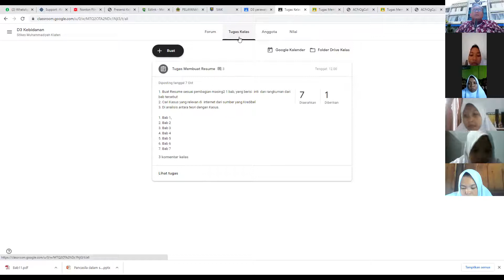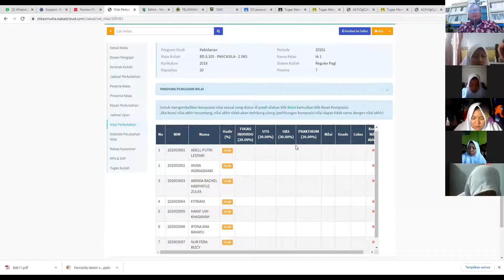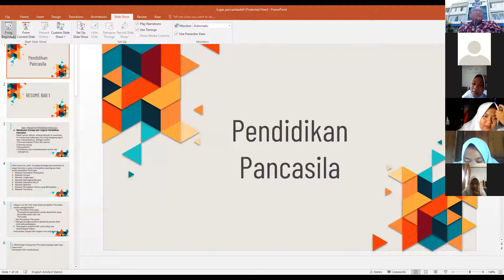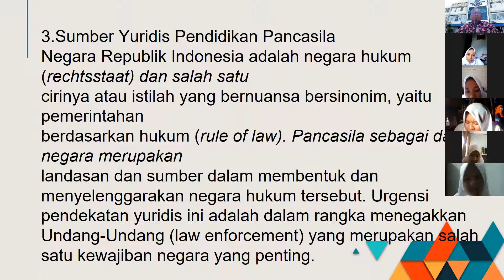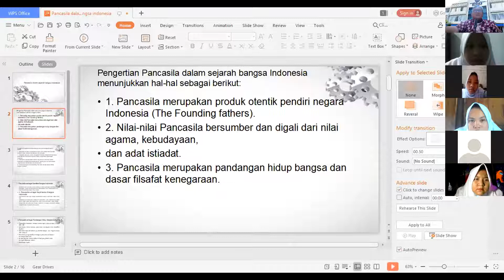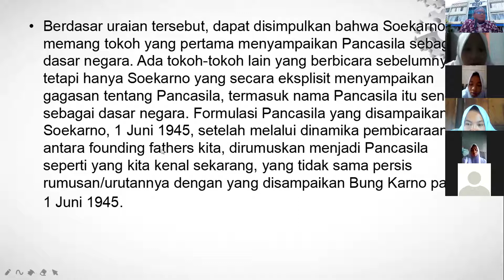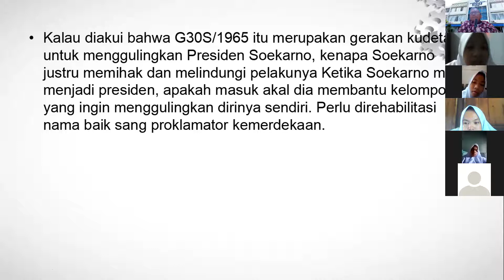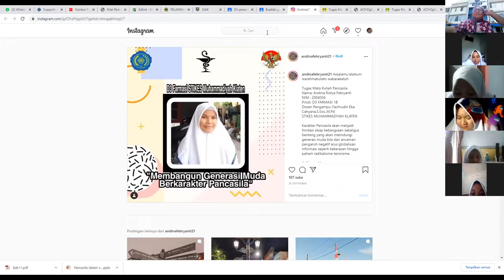Kulian Pendidikan Pacasila Ke 3 D3 Kebidanan